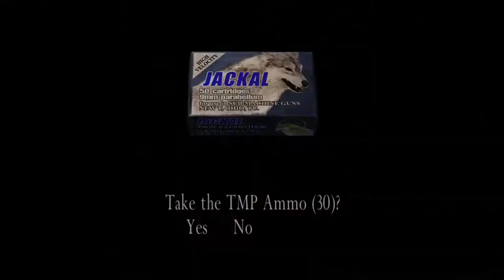Resident Evil 4 Gameplay Chapter 6 Part 1 Mission 22 |Flames of Fury| With Commentary Hindi/Urdu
This video is all about Chapter 6 Part 1 Mission 22 of the Resident evil 4 which is a resident evil series. After Ashley meets up with the Leon they head towards the next door. A room appears where only Leon is suppose to go alone(Flames of Fury). This place looks exactly like hell. A small maze to get the missing piece. This game is a survival, horror and a third person shooter video game. We will be sharing gameplay and walkthrough of the Resident evil 4 with you through Desi commentary.
Game Details
Minimum Requirements

Operating system : Windows 2000 or XP only.
Processor : 1.4 GHz Pentium III or AMD Athlon(2 GHz recommended)
Ram : 256 MB but 512 MB recommended
Video card : 128 MB DirectX 9c-complaint.
Sound Card : DirectX 9c-complaint.
HDD space : 7 GB minimum

Processor          : Intel Core i5-3570 CPU @ 3.40GHz 3rd Generation
System Type     : 64-bit Operating System
Ram                    : 20 GB DDR3
GPU                    : Nvidia Quadro 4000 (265 bit)
SSD                     : 128 GB
Additional HDD : 1 (256 GB) + 1 (128 GB)